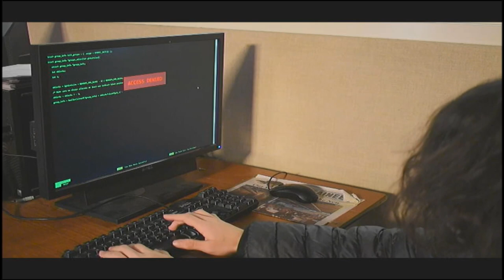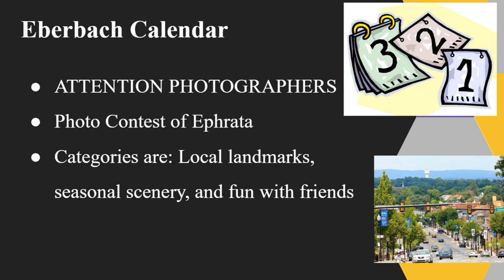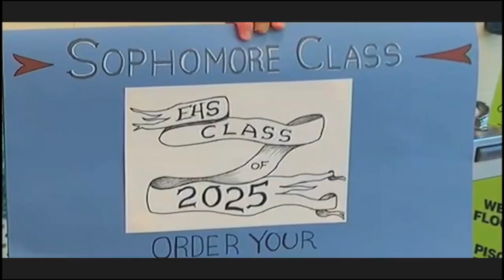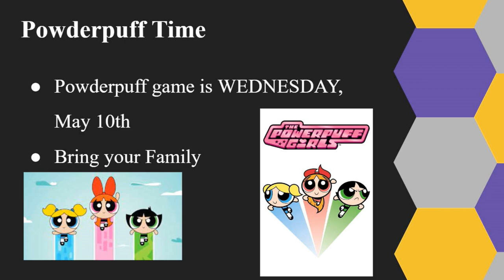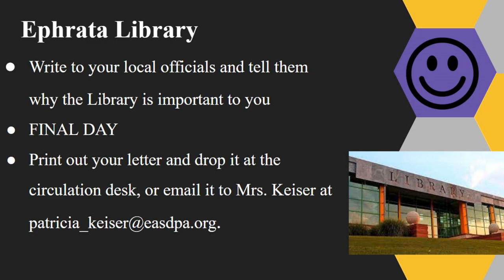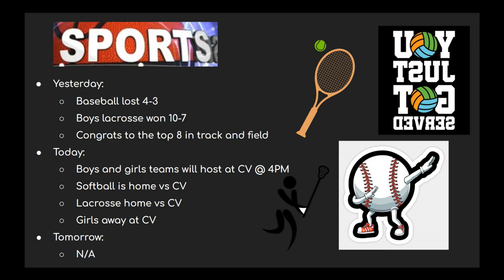2023 04 24